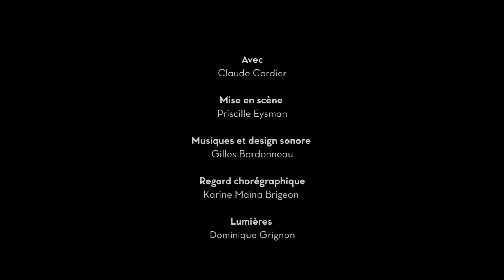Les Bruits du Noir - Compagnie Choc Trio - Extraits vidéo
Monsieur Maurice, personnage sensible et saxophoniste excentrique, évolue dans une bulle musicale joyeuse et contagieuse.
Mais quand la pénombre arrive, il devient silencieux et se met à écouter...
Les Bruits du Noir, spectacle musical et poétique, plonge le jeune spectateur dans une expérience sensorielle unique, l’immergeant dans un univers visuel et sonore singulier.
Les Bruits du Noir sera au Festival d'Avignon du 7 au 30 juillet 2016